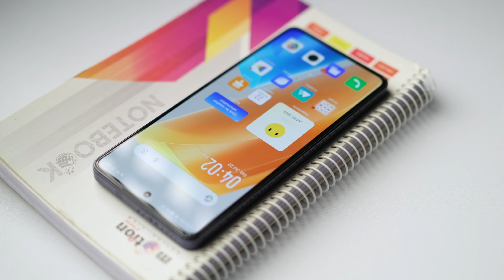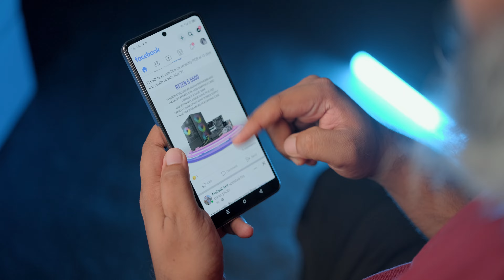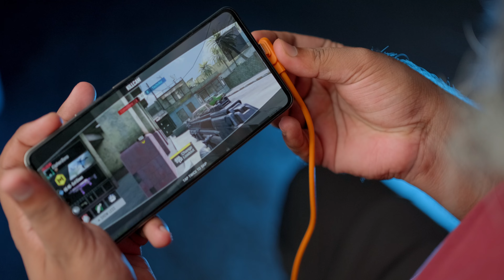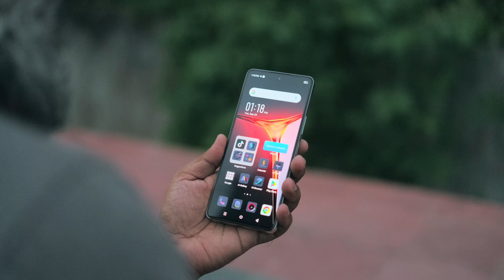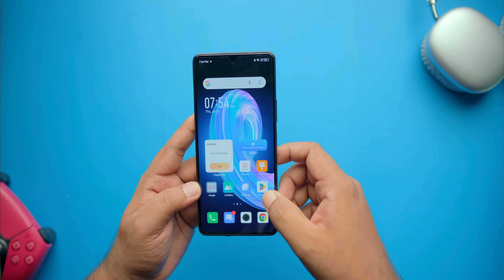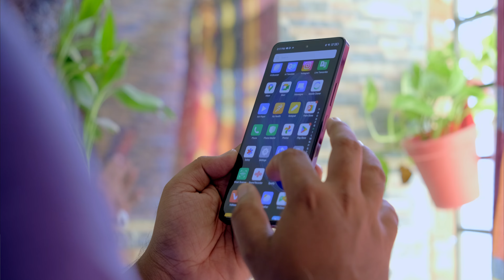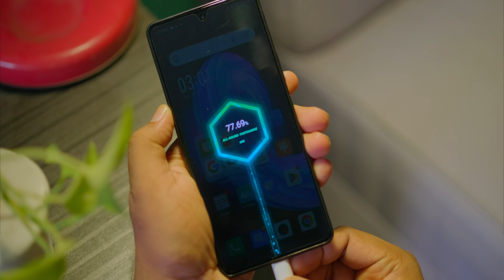গত এক সপ্তাহে আমি ব্যবহার করেছি শুধু এই মিডরেঞ্জ স্মার্টফোন | কেমন ছিল অভিজ্ঞতা?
দাম : ২৭,৯৯০ টাকা

আমরা যারা স্মার্টফোন রিভিউ করি তারা বেশিরভাগ ই দেখা যায় রিয়েল লাইফ এ ব্যবহার করি কোন এন্ড্রোইড ব্যান আইওএস ফ্ল্যাগশিপ। কিন্তু গত এক সপ্তাহ আমি চেষ্টা করেছি কোন ফ্ল্যাগশিপ ছড়া সারভাইভ করতে এবং আমি তখন ব্যবহার করেছি শুধু এই Infinix note 30 pro. তো কেমন ছিল সে অভিজ্ঞতা? জানতে দেখে ফেলুন আজকের ভিডিও